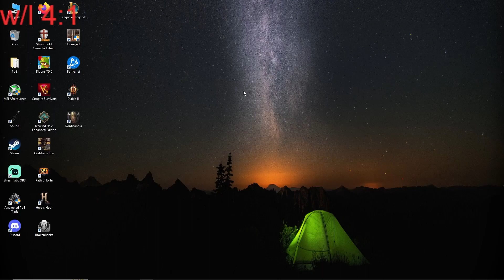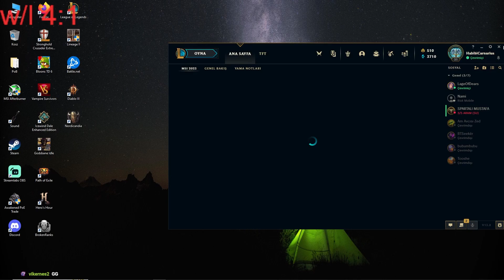Rank 1 Nasus Visits Turkey Ranked in Plat/Diamond! | Carnarius | League of Legends